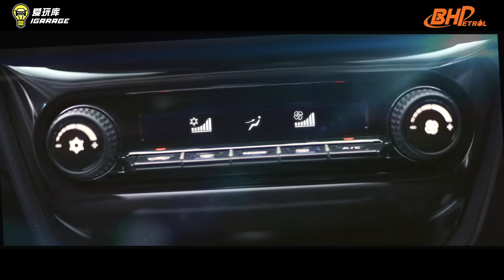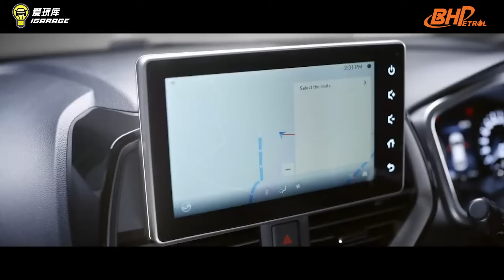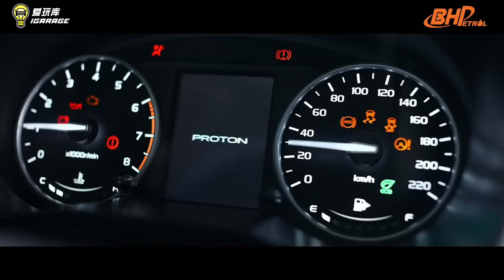【新车解析】Proton Persona & Iriz 2022 小改款发布，加分多？加分少？你会不会买?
没完没了的MCO仍阻止不了车厂发布新车，Proton不久前被警方泄露了Persona及Iriz小改款新车的样子，似乎无奈之下只能在这时期将之发布。
小改款的车型无论内外都有一番新样貌，但不少朋友期待的4at变速箱却没有如期出现。
不仅面对另一国产对手的强势压力，再加上入门日系车款配备的轰炸，Proton是否能坚持自己的国产亲民产品？未来竞争可说异常激烈。

01:42 - 新车发布
05:33 - 配备升级
11:35 - 价格定位
17:38 - 总结

售价：
Proton Iriz
【1.3L Standard CVT】 RM40,300
【1.6L Executive CVT】RM47,100
【1.6L Active CVT】RM54,000

Proton Persona
【1.6L Standard CVT】RM45,200
【1.6L Executive CVT】RM50,100
【1.6L Premium CVT】RM54,900

动力规格：
1.3公升直列4缸Campro自然进气汽油引擎
CVT无段变速箱
最大马力：95匹
扭力峰值：120牛顿米

1.6公升直列4缸Campro自然进气汽油引擎
CVT无段变速箱
最大马力：109匹
扭力峰值：150牛顿米